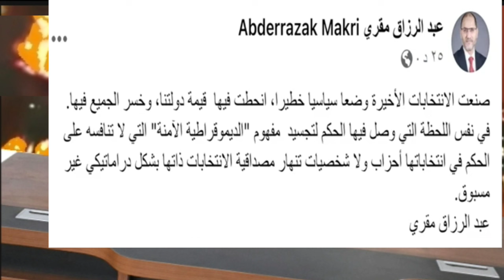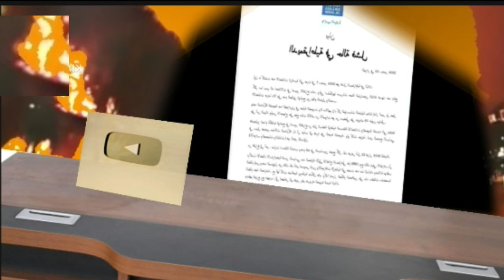بن سديرة بن سديرةاليوم يكشف مخطط ومؤامرات خبيث من بن قرينة وشرفي محمد.حداري ياتبون.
بن سديرة بن سديرةاليوم بن قرينة وعبدالمجيد تبون #
عهدة ثانية لرئيس عبدالمجيد تبون فديو لي  بن سديرة اليوم .بن سديرة.  abdou semmar.هشام عبود .فلاش نيوز .FLACH NWES
بن سديرة اليوم بث مباشر
بن سديرة اليوم بث مباشر الجمعة
بن سديرة اليوم بث مباشر الجلفة
بث مباشر سعيد بن سديرة اليوم
بن سديرة .
غاز الجزائر
المغرب والجزائر
بن شيخ
بين سبورت
المغرب والبوليزاريو
قناة النهارtv
2mالمغربية
2M
الصحراء المغربية
قيس سعيد
AMalek
فضائح تبون
فضائح الرئيس عبدالمجيد تبون
النضام العسكري
الشعب الجزائري